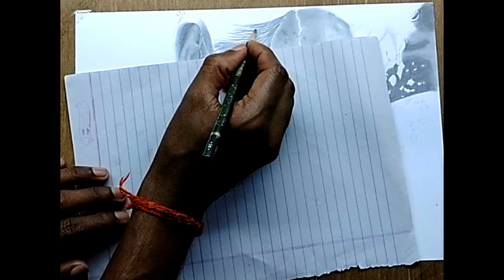HOW TO DRAW IRON MAN/Robert Downey Jr. drawing with only 3 pencils from The Avengers End Game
do subscribe to my channel, press the bell icon and click on all notification to grab my all videos uploaded new or old and don't forget to share these videos to your friends

thanks to visiting my channel

How to draw disintegrate iron man/tony stark from the avengers end game with 3 pencils in lockdown it is very challenging to me that manage all the shadings in this through these 3 pencils. it is a tony stark drawing. I have done this because many beginners will don't have proper supply to draw the realistic image it may help to draw the image through limited supply.

here is the link to watch my previous videos:-